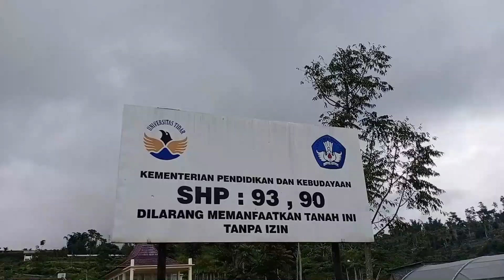Kandang Domba Modern Kledung Research Park Untidar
Halo Sahabat Ternak semuanya,
kali ini kami kunjungan ke KLEDUNG RESEARCH PARK untuk mengecek progres pembangunan lahan penelitian Untidar. Kledung Reserach Park berada di Kabupaten Temanggung, di dalam Research Park ini terdapat kandang domba, kandang kambing, Green House, Gedung Pertemuan. rencana ke depan akan di bangun kolam ikan, kebun segala jenis buah-buahan, lahan pastura, dan lain sebagainya yang mendukung penelitian dan sarana Praktik mahasiswa.